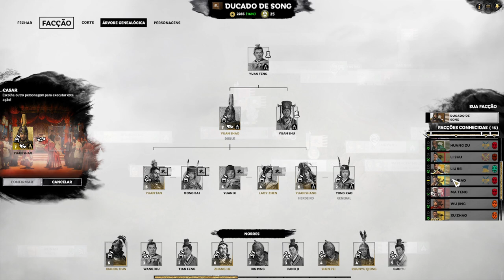Total War Three Kingdoms : INCESSANTES ATAQUES !! - Yuan Shao | Gameplay PT-BR #08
Bem vindo a o meu Gameplay de Total War: Three Kingdoms - Fates Divided, jogando com Yuan Shao

Total War: Three Kingdoms - Fates Divided Informações sobre o jogo:

Determine o destino da China no novo pacote de capítulos para Total War: Three Kingdoms. Aumente o poderoso exército de Yuan Shao ou fique em seu caminho como Cao Cao e use a estratégia para alcançar a maior das ambições.

No Fates Divided Chapter Pack, você começa em 200 EC, um período que encontra Yuan Shao e Cao Cao em um ponto de virada crucial. Esses amigos de infância testemunharam a crescente ambição um do outro, mas a paciência de Yuan Shao com Cao Cao está chegando ao fim – um vínculo de infância está prestes a se romper.

Fates Divided inclui melhorias significativas em várias mecânicas do jogo, uma nova facção e novas unidades, bem como novos estilos de jogo para facções estabelecidas.

Total War: Três Reinos - Destinos Dividido Recursos:

Uma data de início única

A data de início de 200 EC lança os jogadores em um momento da história em que os principais heróis da história agora são forças formidáveis ​​e desenvolvidas. Você continuará a marcha de Cao Cao pelo mapa ou usará o grande exército de Yuan Shao para detê-lo?
Embora o conflito se concentre nos senhores da guerra no norte, você também pode jogar como personagens como Liu Bei e Ma Teng, ajudando-os a alcançar seus objetivos elevados.

Nova facção entre gerações

Total War: Three Kingdoms - Fates Divided is developed by Creative Assembly.